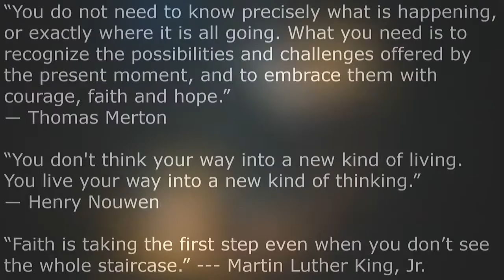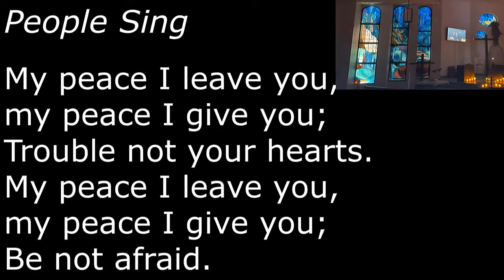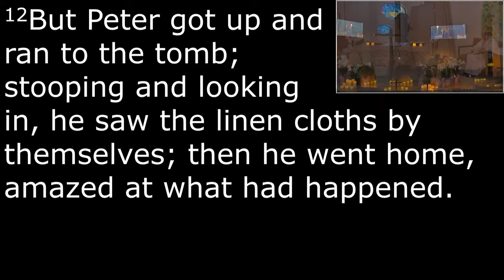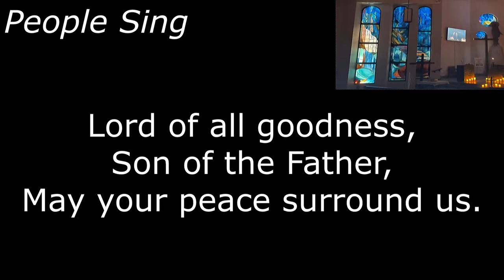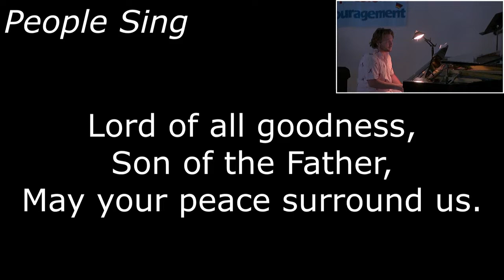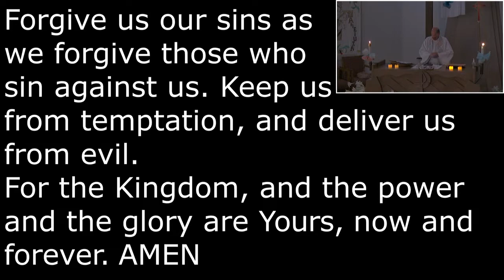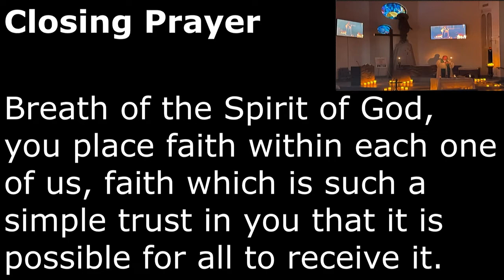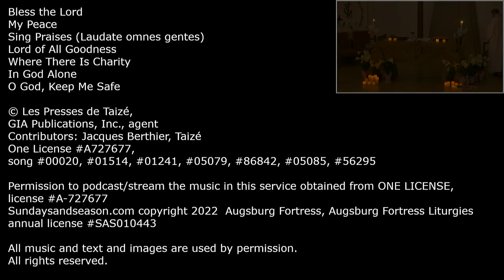Taizé worship, April 20, 2022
Taizé is a unique worship experience started in France in the 1940's by a monastic community. It's known for its distinct and beautiful style of modern chant and song. Combining ambience with simple meditative prayer, it is a warm and welcoming service to all who search for peace and spiritual reflection. The simplicity of the service makes it an excellent choice for experiencing "church" in a community setting, regardless of your faith background.
This worship service is live-streamed on Wednesday evenings at 6pm via Zoom and FaceBook Live (BeautifulSaviorTucson) and recorded.